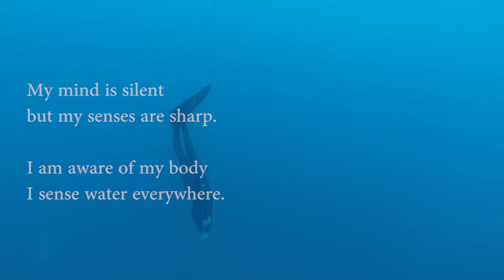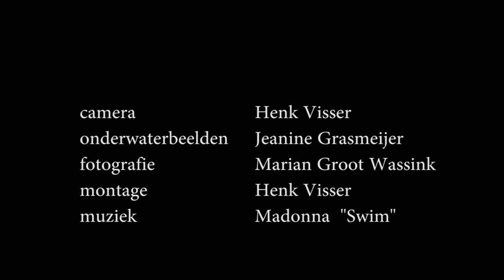Jeanine Grasmeijer 1